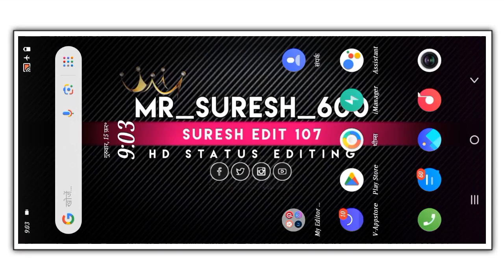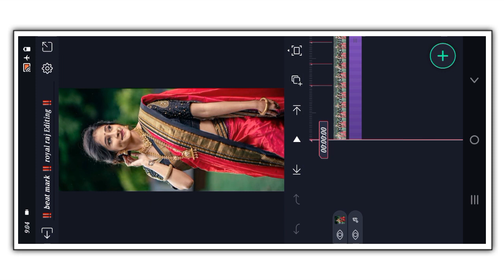‼️ alight motion video‼️ editing gujarati timli // @Royalrajediting // सीखिए 2024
‼️ beat Mark ‼️ royal raj Editing ‼️

‼️ shake Effect ‼️ royal raj Editing ‼️

       🌀 All Matarial ka Link 👆

➡️  full Video 720p सेव करें ⬅️

Search key

❤️ Royal raj Editing ❤️

Jasvsnt Patel Lalu Dayara  Vk Bhuriya Arjun R Meda Bhavesh Khand Naresh Minama Bharat HD Rahul Bhuriya Dipak R bhariya Ansing Ansing Gatija Timli Status